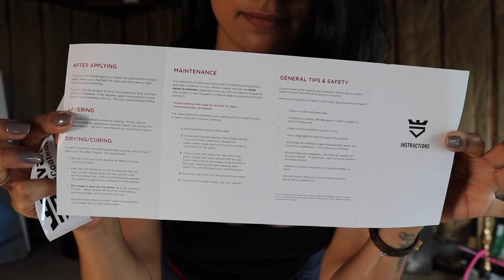$70 D.I.Y CERAMIC COATING AT HOME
In todays video i will show you how to install Avalon King Ceramic Coating! This Coating can be applied by any professional, or beginner like me ! I hope you all enjoy the video and please let me know what you all think!